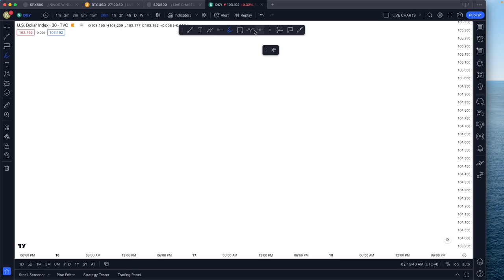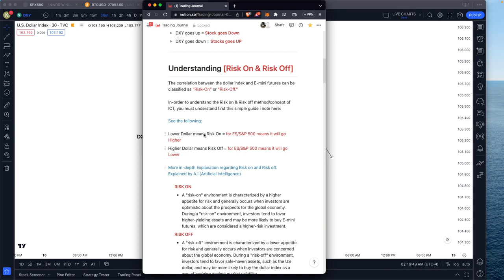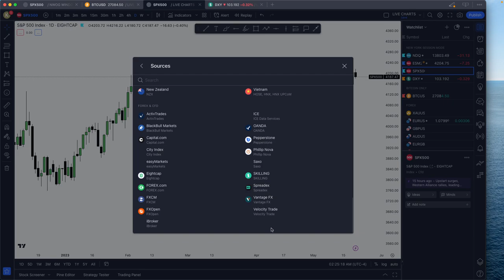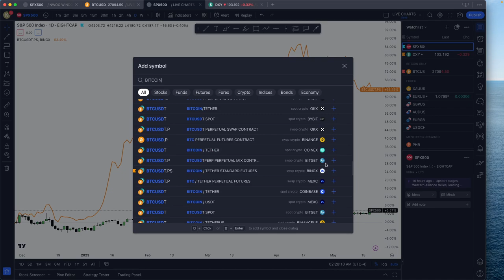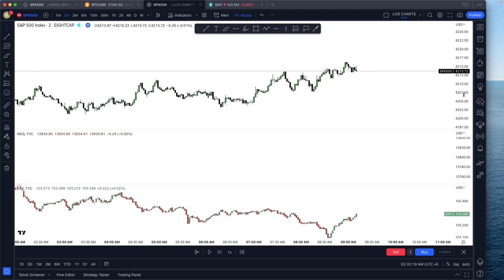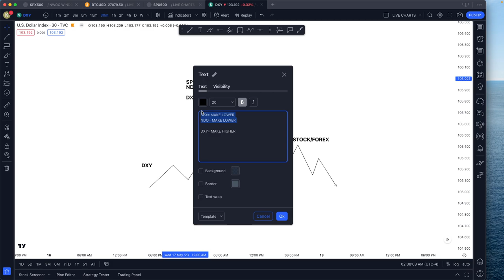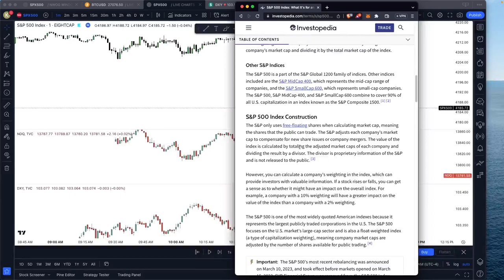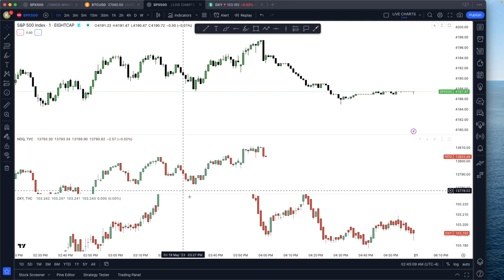[3] FORMULA FOR TRADING